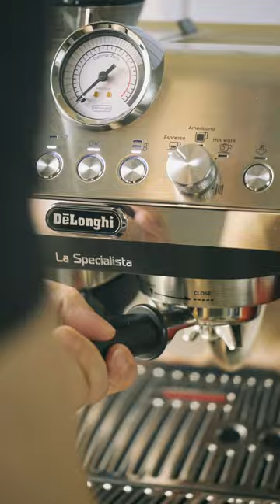香菜油/香菜拿鐵